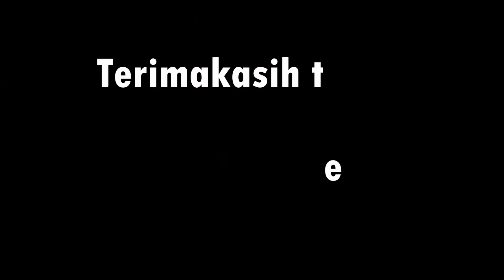ANAK MEDAN VS SIBIRONG BIRONG GONDANG KURNIA MUSIK TANJUNG MEDAN LABUSEL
Serunya kibot gondang bupati Labusel